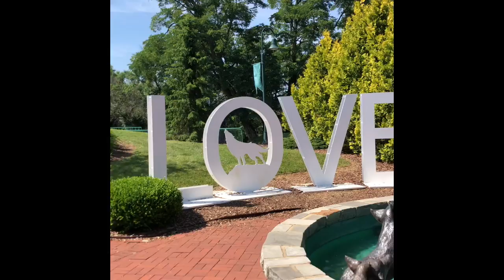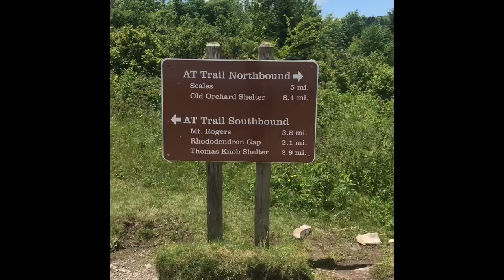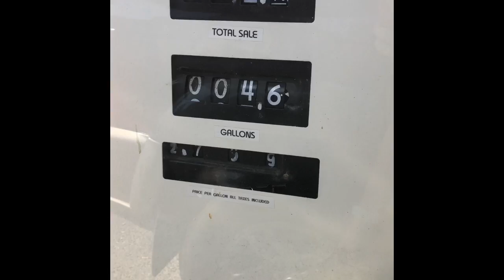Mystery Monday #5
Grayson Highlands State Park